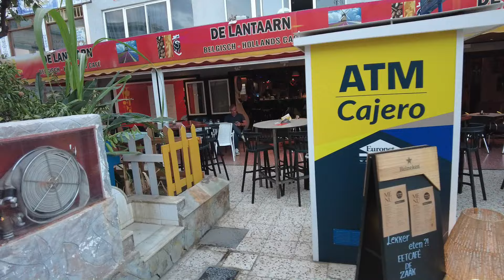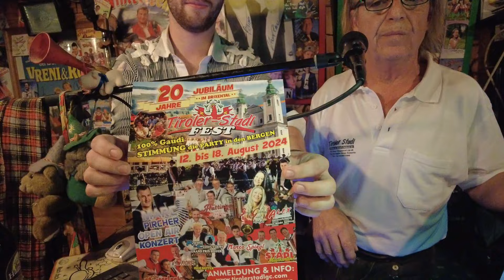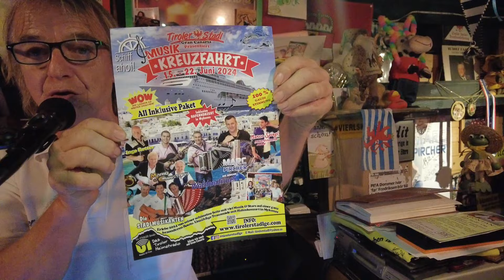Heute mal unterwegs im C.C Gran Chaparral....und dann in den Tiroler Stadl......Programm 2024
Immer gute Laune .im Stadl, mit Tanz und Unterhaltung.

Weitere Nachrichten.

Antje und Kai. hier ist der Kanal.

PDF DATEI - REISEN ÜBER DIE INSEL inkl. BUSPLÄNE

Danke schön.